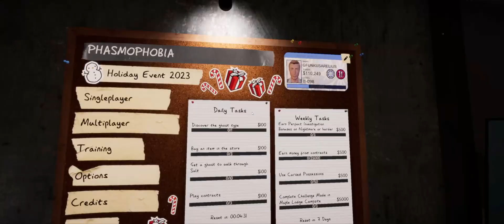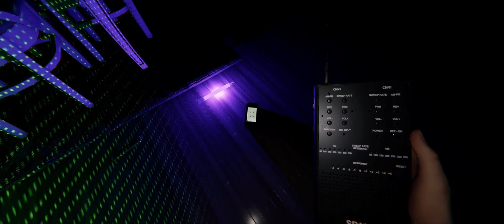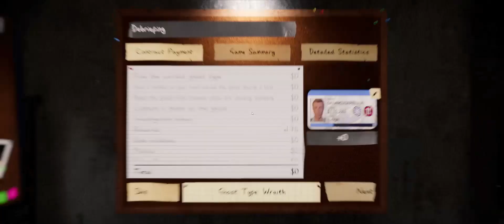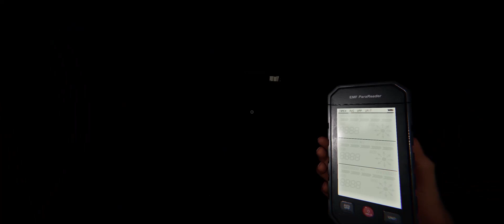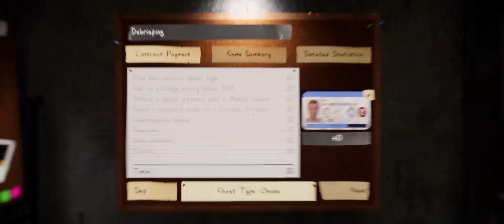PhasmophobiaWithTimAndFatz 2024 01 01